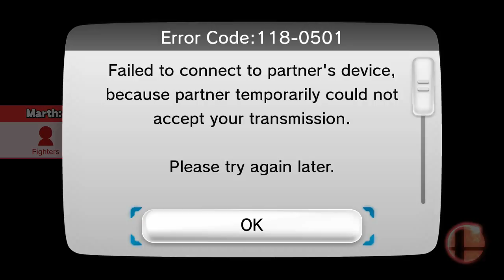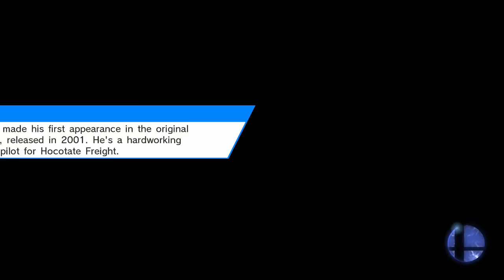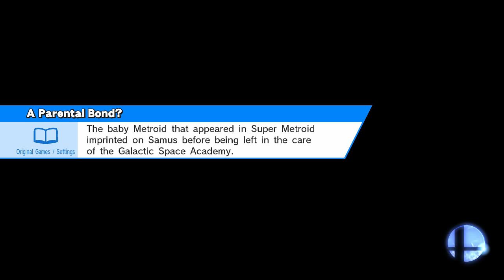Super Smash Bros WII U Playthrough Part 30 (Playing Characters I NEVER Played)